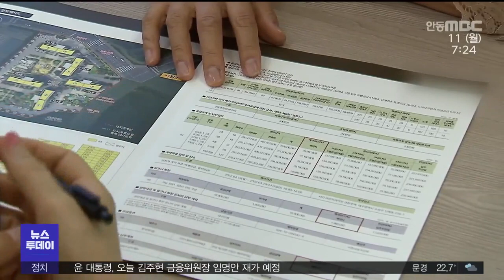R]미분양 속출...결국 10여 년 만 할인 분양 / 안동MBC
R]미분양 속출...결국 10여 년 만 할인 분양
2022/07/11 16:42:55    작성자 : 한태연

◀ＡＮＣ▶
대구 아파트 시장에 할인 분양이
다시 등장했습니다.

아파트 미분양 물량이 쏟아지고
부동산 시장이 얼어붙으면서
분양가를 내릴 수 밖에 없기 때문인데요,

대구에서 아파트를 할인 분양하는 것은
지난 2008년 금융위기 이후 처음입니다.

한태연 기자가 보도합니다.
◀ＥＮＤ▶

◀ＶＣＲ▶
대구 수성구 신매동에 짓는 이 아파트는
84㎡형 207가구 규모로 후분양했습니다.

지난 3월 청약을 받았지만,
실제 계약은 20가구 정도로
계약률 10%대에 머물러 있습니다.

입주가 내년 1월로 다가오며 상황이 다급해지자 결국 할인 분양을 시작했습니다.

분양 잔금에서 7천만 원 할인,
중도금 무이자 대출,
시스템 에어컨 무상 시공 등
최대 8천 500만 원 혜택을 준다며
재분양에 나선 겁니다.

최초 분양가 7억원 후반대에서
10% 정도 할인된 금액입니다.

업체 측은 조기에 사업 자금이 많이 투입돼
입주시기가 다가오면서
원금이라도 회수하기 위해 내린
특단의 조치라고 설명합니다.

하지만, 애초 분양가를 높게 책정하기 위해
후분양을 한 사례로 볼 때
실제 할인 효과가 있는 지에 대해서는
의문이라는 지적도 나옵니다.

◀ＩＮＴ▶선윤영 본부장/00 아파트 분양대행사
"시장이 불안정하기 전까지 맞닿아 있는 경산
지역의 최고 매매가가 7억 원을 넘은 적이
있습니다. 그럴 때 공급이 절대 부족했던
수성구 시지지역에 7억 원 이상의 가격은 절대
높은 게 아니었다고 판단했습니다."

올해 5월 기준 대구의 미분양 아파트는
6천 800여 가구.

지난 4년간 대구에 아파트 11만 가구가 공급된 걸 감안하면 입주를 앞둔 미분양 가구는 더
늘어날 전망입니다.

대구의 기존 아파트 매매 가격도
33주째 하락세를 보이고 있어
업체마다 할인 분양을 고민하고 있습니다.

◀ＩＮＴ▶이진우 소장/부동산자산관리연구소
"최근 할인 분양이 나온 단지는 후분양을 하다
보니까 입주가 임박한 시기에 어떤 판매
촉진책으로 나왔고, 지금 기존의 미분양 단지는 아직도 분양 초기이기 때문에 아마도
분양 촉진책으로 이어지면서 입주시점에 가면 특단의 대책이 나오지 않을까 보여집니다."

주택산업연구원이 발표한
6월 대구의 분양 전망지수는 42.8로
전달 80.0과 비교해 37.2포인트 내렸습니다.

경기 악화를 예상하는 주택사업자가
그만큼 많다는 뜻으로
이 같은 추세가 오는 하반기까지 이어진다면
내년에는 아파트 가격 조정과 할인 분양은
더 거세질 것으로 전망됩니다.

MBC 뉴스 한태연입니다.
(영상취재 장우현)